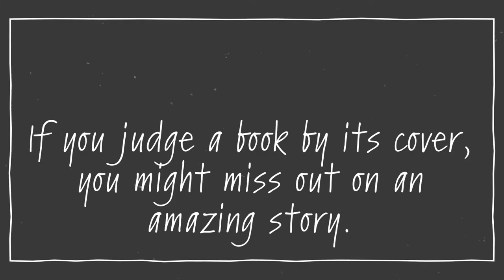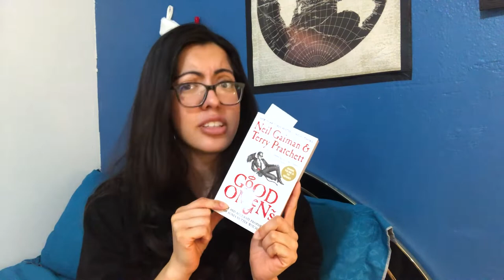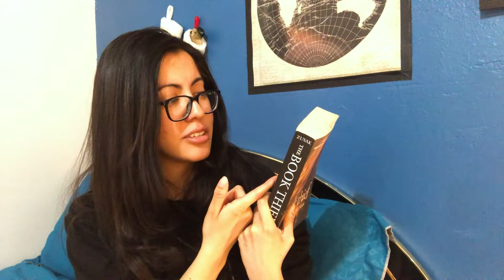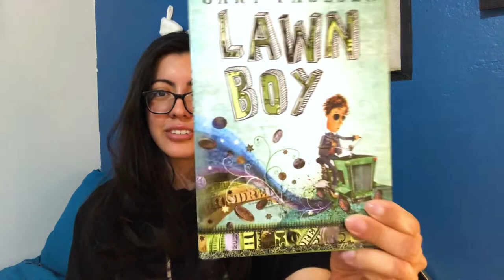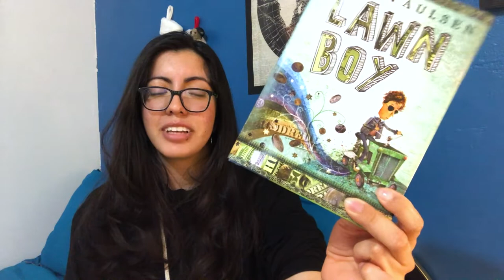How I Choose A Book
Hello Everyone and Happy New Year!

Hope you all had great holidays even with the lockdown. In this video, I am telling you all how I choose books and pretty much what makes me drawn to a book. Let me know how you choose your books in the comments!